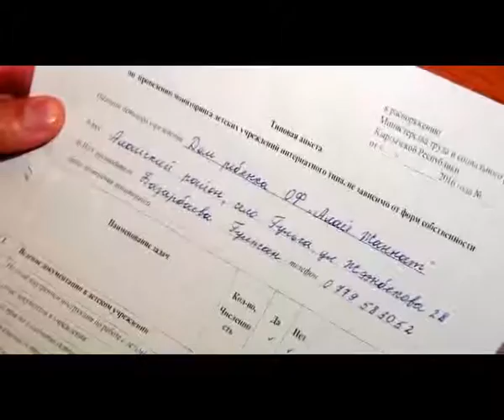Герои рядом "Детский дом"